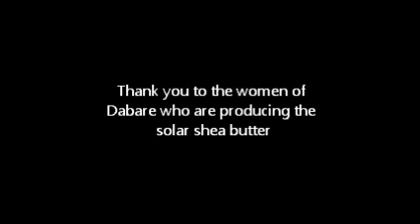Solar Food Processing in Burkina Faso - William Ilboudo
Interview with William Ilboudo from Burkina Faso, director of ISOMET and member of the International Solar Food Processing Network Talking about the potential of Solar Food Processing in Burkina Faso. He has implemented a solar bakery and a solar shea butter production.